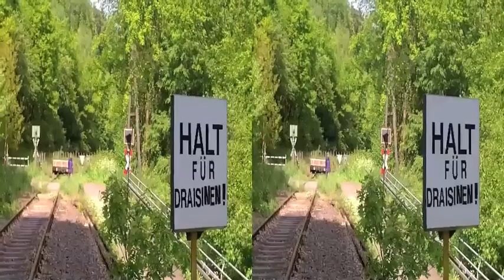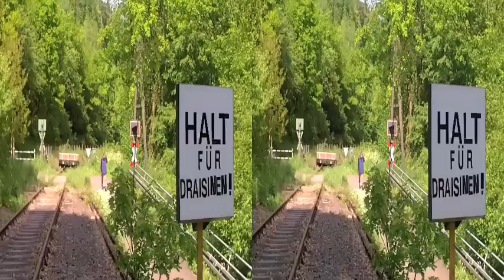Going for a walk in a red skirt - Transgender in 3D Video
Watch this video in 2D - how to do
The only thing you have to do go into the the setting and switch off the 3D options. Videosettings to find in the lower part of the video - icon looks like a gearwheel - just switch 3D off to watch in 2D.

Today, the new 3D video camera has arrived. And it was such a beautiful and sunny day. Wonderful for a walk right out the front door. And so we could try out the new camera. Directly in front of our house leads past an old railway line. This is a great place to go walking. I hope the 3D effect is a welcome addition. Your feedback would be great. When it works well there will soon be more videos in 3D.